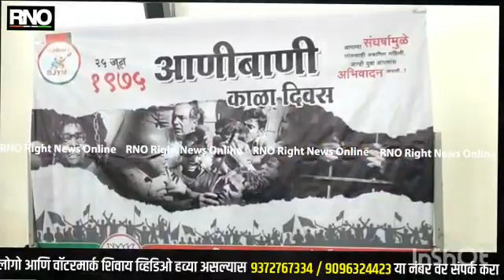OSMANABAD । २५ जुन आणीबाणी दिन, भाजयुमोच्या वतीने काळा दिवस म्हणुन साजरा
उस्मानाबाद : -  इंदिरा गांधी यांनी २५ जुन १९७५ रोजी देशात आणीबाणी लागु केली होती. हा दिवस भारतीय जनता युवा मोर्चाच्या वतीने काळा दिवस म्हणुन साजरा करण्यात आला.

 यावेळी आणीबाणी काळात ज्यांनी यातना भोगल्या अशा जिल्ह्यातील हयात नागरीकांचा तेथेच सत्कार करून व्यथा जणुन  घेतल्या. तसेच इतर मान्यवरांनी झुम मिटींगवर व्याख्यान दिली.

आणीबाणी विषयी माहीती जाणुन घेण्यासाठी शेकडो भाजपा युवा मोर्चा कार्यकर्ते सहभागी झाले होते.